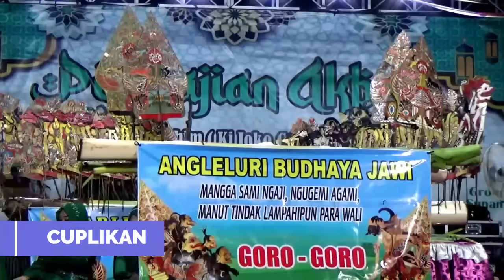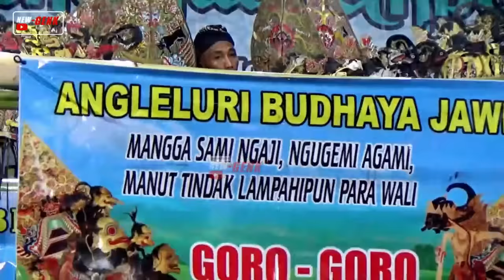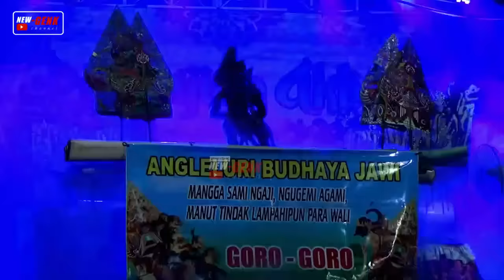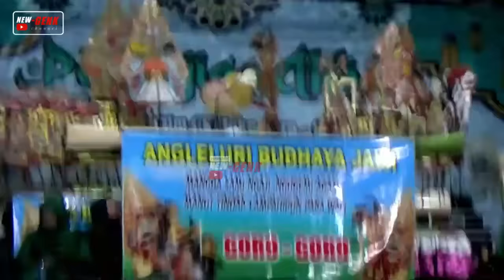KI JOKO GORO-GORO | PENGAJIAN LUCU 2023 | nada dan dakwah kedungringin kec suruh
pengajian ki joko goro2 di desa kedungringin kec suruh.